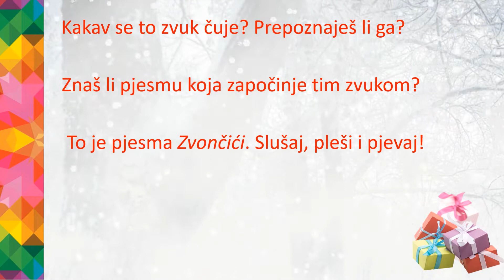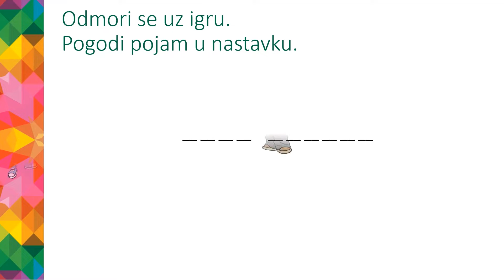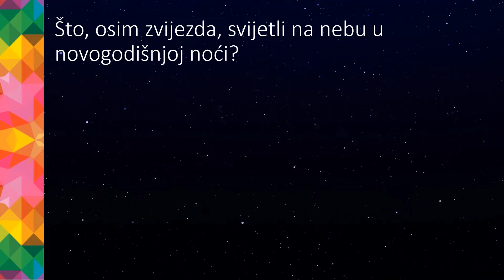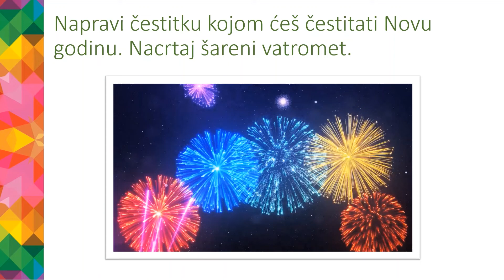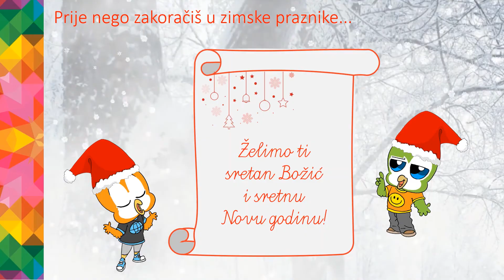Profil Klett VIDEOLEKCIJE: Stiže Božić - Nina i Tino